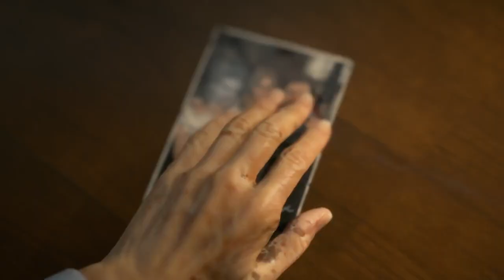What If: Norman Reedus and the amazing fetus: The Anime Opening!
You all heard of Norman Reedus and the amazing fetus: now get ready for: Norman Reedus and the animated fetus!